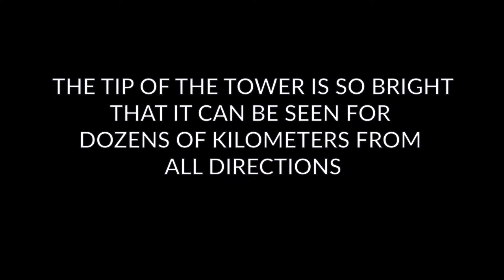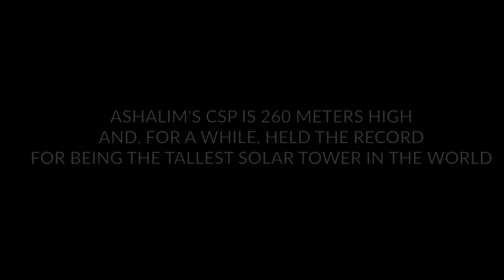Ashalim Solar Power Station (CSP Tower) - As Seen From The Road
The Ashalim concentrated solar power (CSP) tower and facility as seen driving northbound along route 40 which passes by the plant.